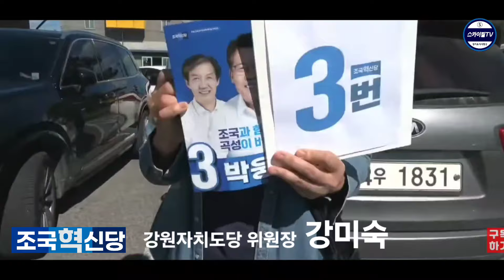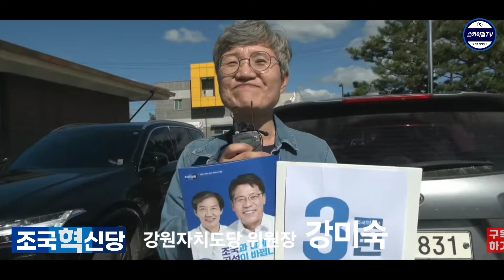[조국혁신당] 곡성 자봉오신 강원자치도당 - 강미숙 위원장 님 격려말씀#조국#강원자치도당#곡성#강미숙#자봉